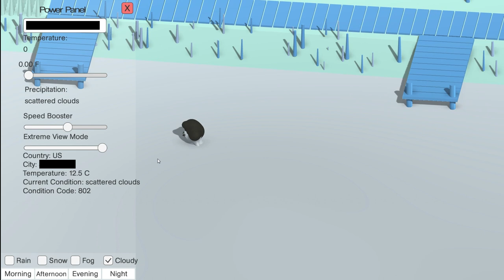Lovely Weather We're Having | Preview | Let's Play!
Lovely Weather We're Having is a goal-free explorer game. It uses local weather data to simulate the weather conditions where you are.

You're locked out of your house in an odd, peaceful landscape with your trusty pooch. Interact with a dozen NPC's whose moods change with the weather.
Jump off a roof. Kick a rock. Run through flowers. Be outside!

SOME FEATURES:
Responds to local weather data, simulates actually being outside.
Pleasant sounds, colors, and visuals that I hope you like. Designed with introverts in mind.
12 NPCs whose moods and conversation topics change with the weather and time of day.
Hundreds of conversations to be had (most of them not about the weather).
Open gameplay, forever.
Designed to be played in 10-20 minute bursts, endlessly.
Cute dog.
A top-secret c h e a t c o d e.
Rocks you can kick.